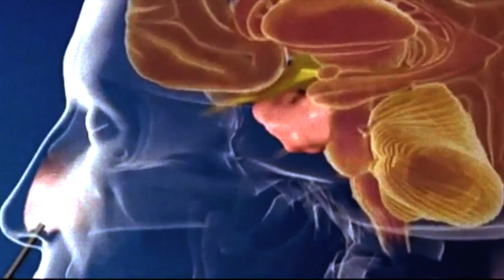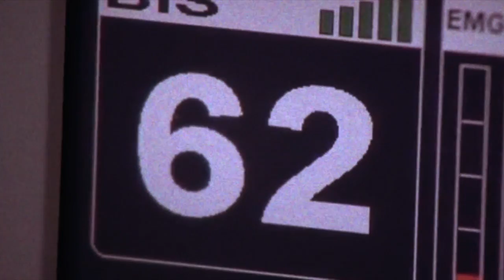Novedosa terapia para epilepsia de difícil control. Vértigo saludable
La epilepsia es un trastorno neurológico que puede afectar a las personas en cualquier etapa de la vida. En el mundo 50 millones de personas presentan esta condición, de los cuales dos millones viven en México, según datos de la Organización Mundial de la Salud (OMS).